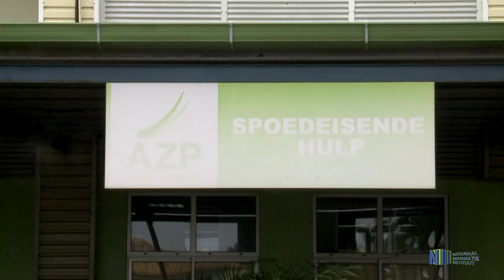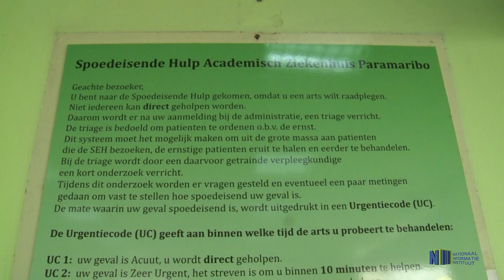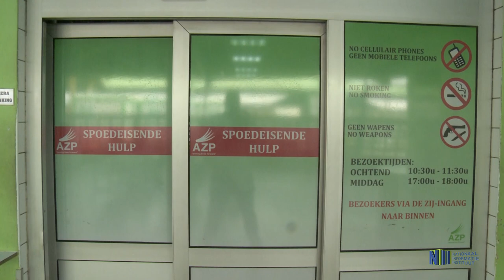WERKZAAMHEDEN AZP EN WERKWIJZE SEH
Latoya Boetius, hoofd Public Relations van het AZP geeft uitleg over de werkzaamheden die plaatsvinden bij het AZP en de  werkwijze op de Spoedeisende Hulp.